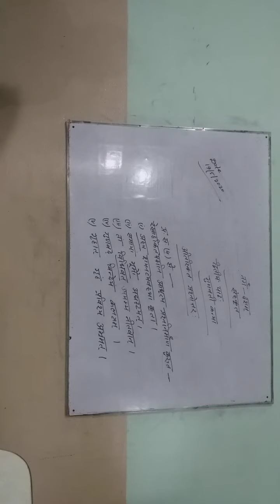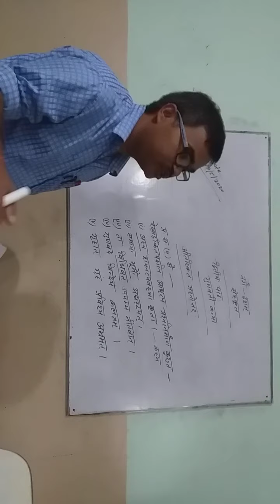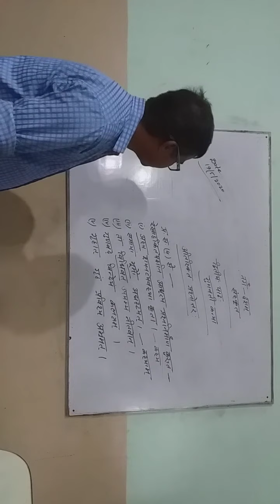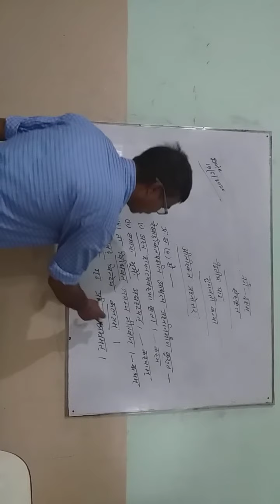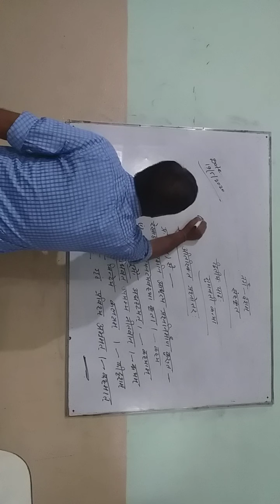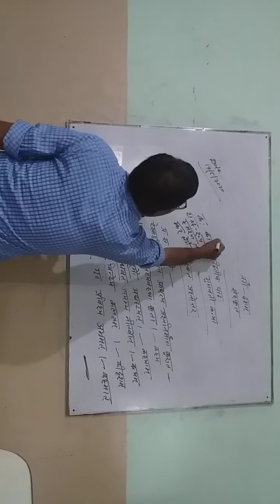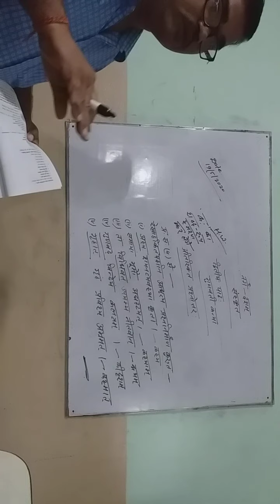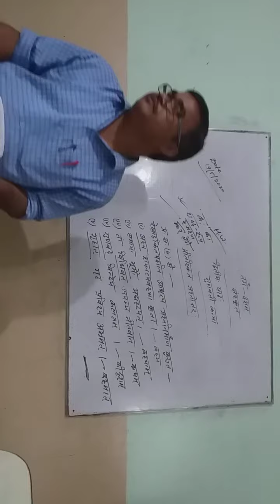Class-10 Sanskrit Chapter-2 (गुणवती कन्या अतिरिक्त प्रश्नोत्तर ) Part-2 By:- Sanjeev Pandey Sir